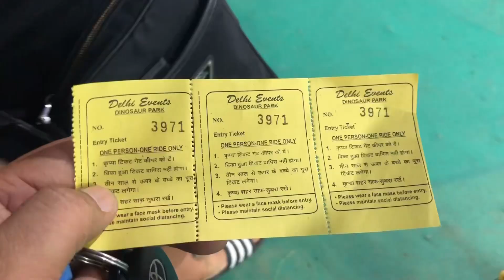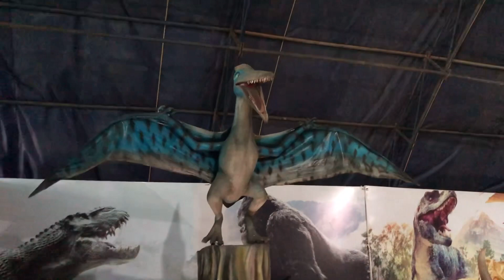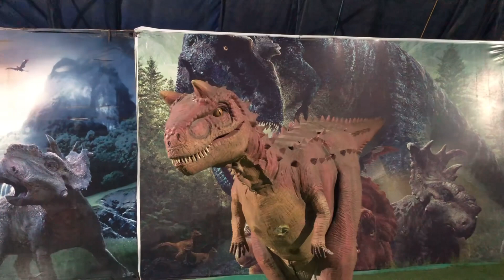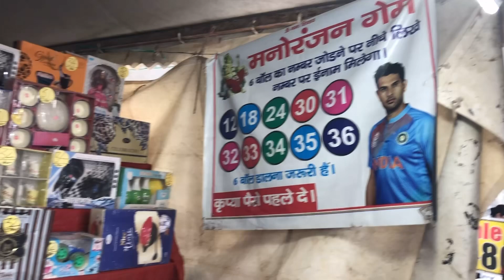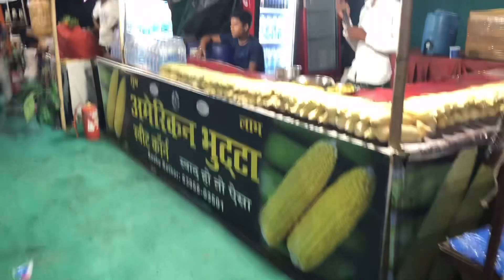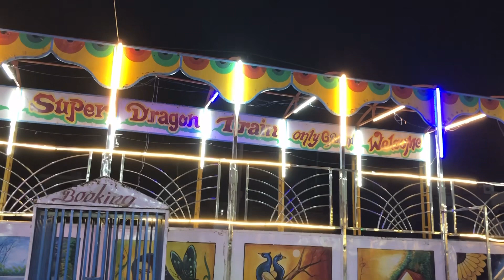Anhadh t Armaan ne kita Mela Enjoy